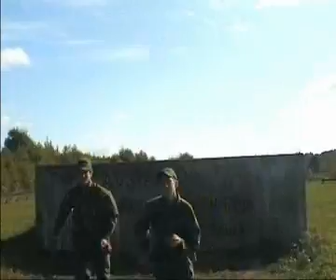MIG_Ep1_Se1_Bootcamp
The first episode of Men In Green anti terrorist force.
[[ NO FROGS WAS KILLED WHILE MAKING THE MOVIE ]]